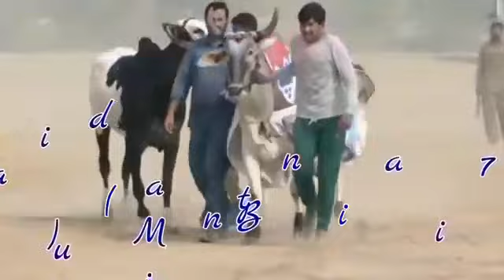9*11*2021.فھرائی۔بجلی بیل 479۔پرندہ بیل 150۔bail gadi race Pakistan very fast speed